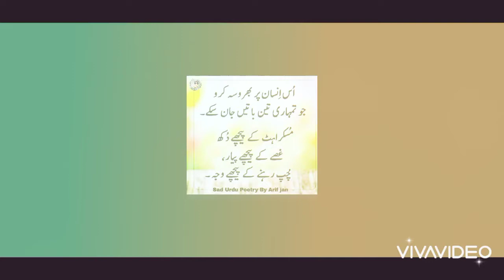December 24, 2021